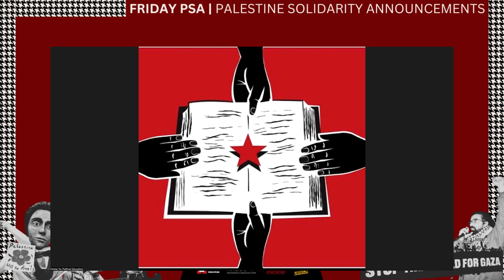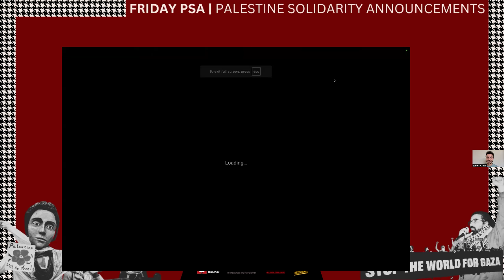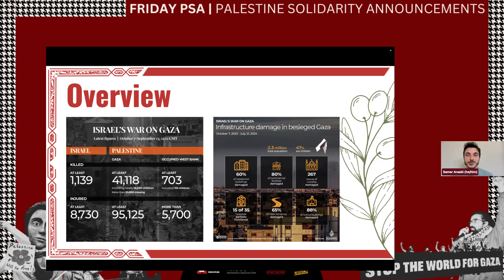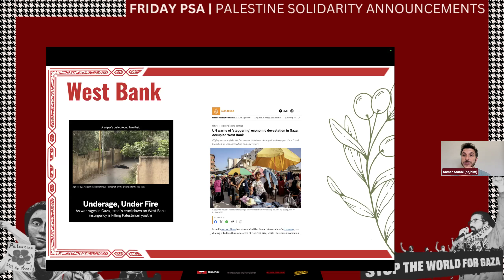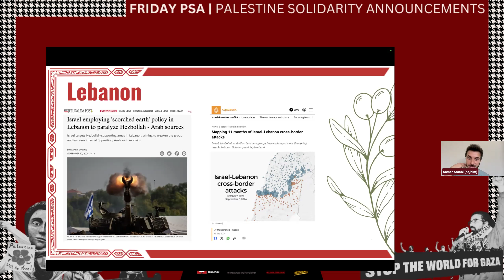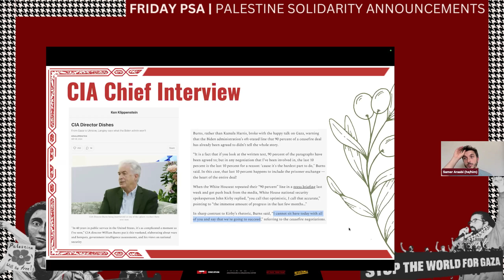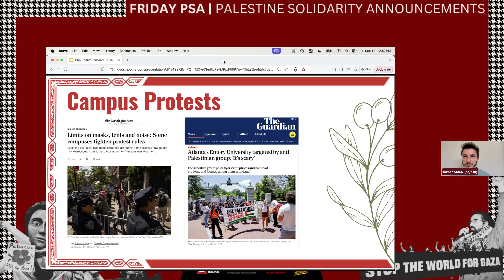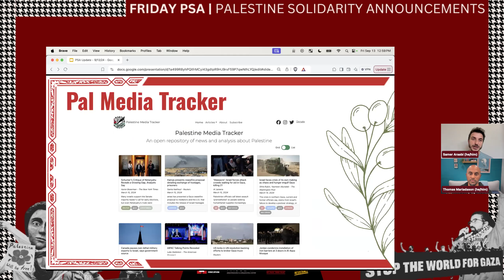Friday PSA (Palestine Solidarity Announcements) - 9.13.24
Starting in December 2023 and in response to the ongoing genocide in Gaza, Center for Political Education, Bay Resistance, Arab Resource & Organizing Center, and the Anti-Police Terror Project are providing weekly updates on what’s happening in Palestine, the most recent calls to action, and ways organizations, activists, and other supporters can join the ongoing solidarity work for Palestine in the Bay Area of California.